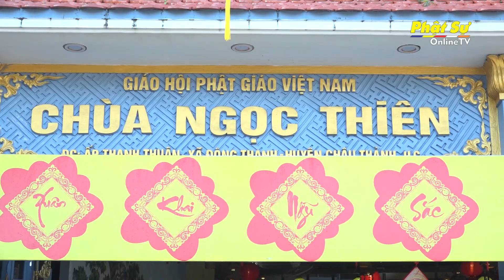Hậu Giang: Chùa Ngọc Thiên tặng 150 phần quà Tết cho bà con có hoàn cảnh khó khăn